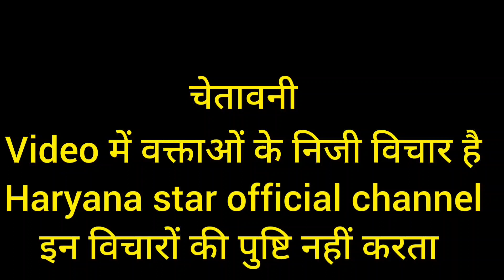इंस्टाग्राम का प्यार कर गया सारा काम ख*राब| जुगनू की पत्नी और बच्ची आई कैमरे के आगे